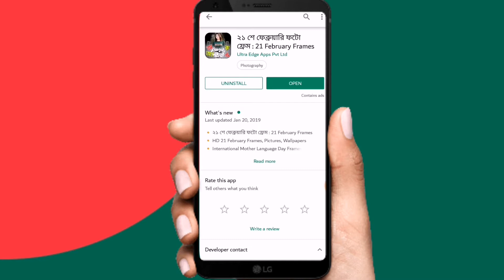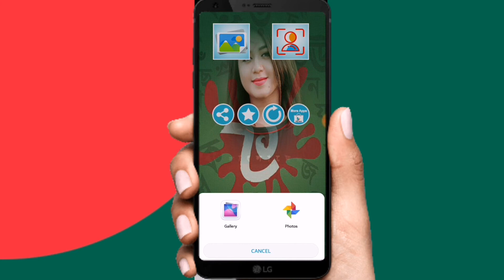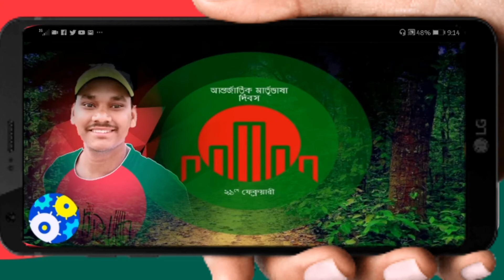২১ শে ফেব্রুয়ারি ফটো ফ্রেম | 21 February frames | ২১ শে ফেব্রুয়ারি ফটো এডিটিং | Tech Parvez BD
২১ শে ফেব্রুয়ারি ফটো ফ্রেম | 21 February frames | ২১ শে ফেব্রুয়ারি ফটো এডিটিং | Tech Parvez BD

"একুশে ফেব্রুয়ারি বাংলাদেশের জনগণের গৌরবোজ্জ্বল একটি দিন। এটি শহীদ দিবস ও আন্তর্জাতিক মাতৃভাষা দিবস হিসাবেও সুপরিচিত। বাঙালি জনগণের ভাষা আন্দোলনের মর্মন্তুদ ও গৌরবোজ্জ্বল স্মৃতিবিজড়িত একটি দিন হিসেবে চিহ্নিত হয়ে আছে। ১৯৫২ সালের এই দিনে (৮ ফাল্গুন, ১৩৫৮) বাংলাকে পাকিস্তানের অন্যতম রাষ্ট্রভাষা করার দাবিতে আন্দোলনরত ছাত্রদের ওপর পুলিশের গুলিবর্ষণে কয়েকজন তরুণ শহীদ হন। তাই এ দিনটি শহীদ দিবস হিসেবে চিহ্নিত হয়ে আছে। ২০১০ খ্রিস্টাব্দে জাতিসংঘ কর্তৃক গৃহীত সিদ্ধান্ত মোতাবেক প্রতিবছর একুশে ফেব্রুয়ারি বিশ্বব্যাপী আন্তর্জাতিক মাতৃভাষা দিবস পালন করা হয়।

✓Twitte Link:-